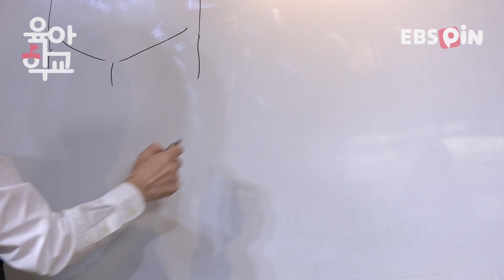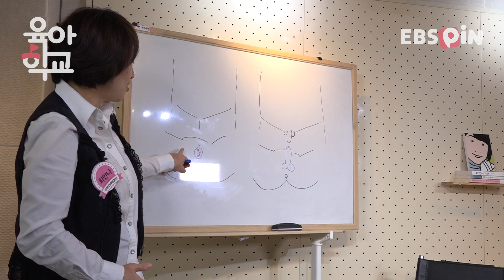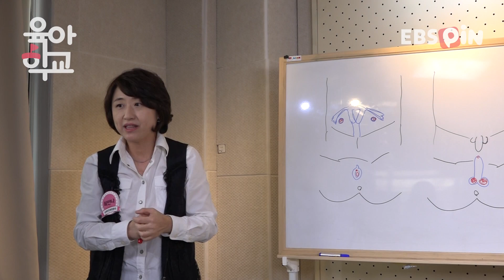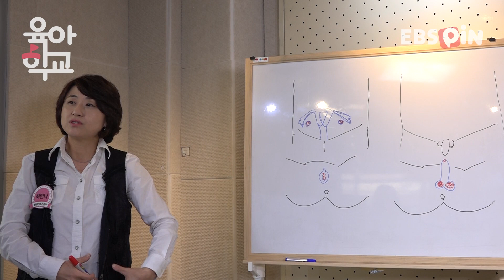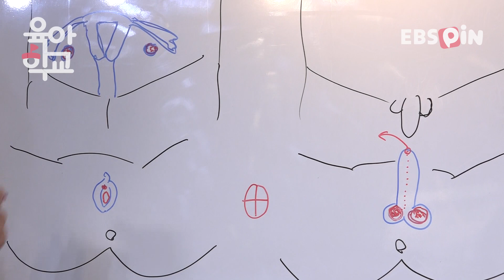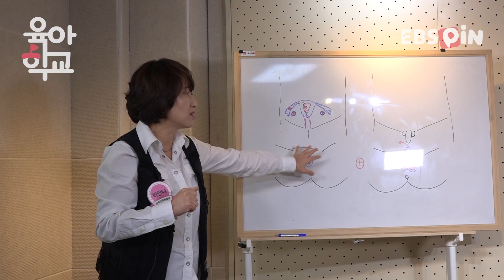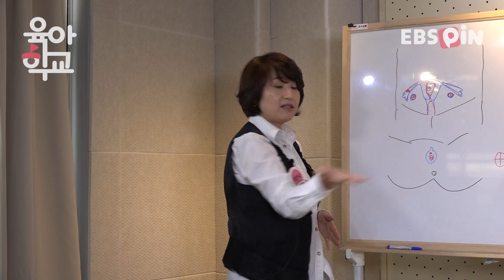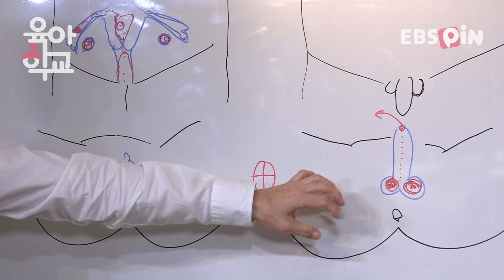[최안나의 엄마 성 아이 성] #3.엄마, 나는 어떻게 만들어졌어?(1)/ EBS육아학교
EBS 육아학교 Live 다시보기 / 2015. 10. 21. 방송

산부인과 전문의 최안나 선생님과 함께
'엄마 性 아이 性'이 두번째 방송
"엄마, 나는 어떻게 만들어졌어?"주제로 방송을 진행했습니다.

이번시간에는 칠판과 그림을 이용하여
엄마도 아이도 쉽게 이해 할 수 있는
뜻깊은 시간이었습니다! (2주 방송 중 최고 시청자 수 기록!)

다음주 이 시간
"엄마, 나는 어떻게 만들어졌어?"주제로
오늘 끝내지 못한 이야기를 계속합니다.